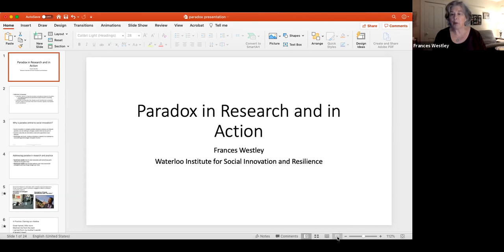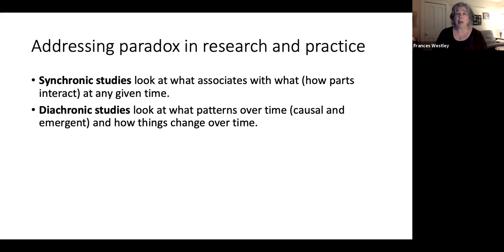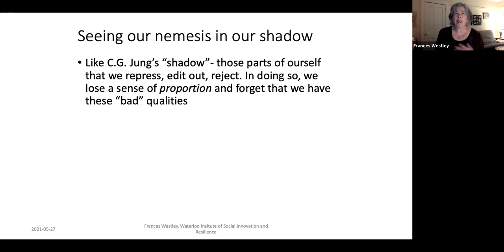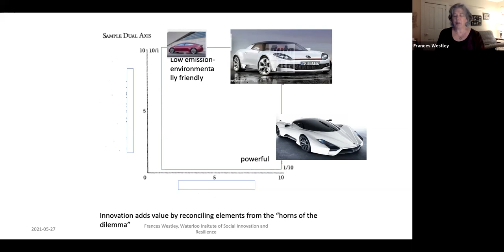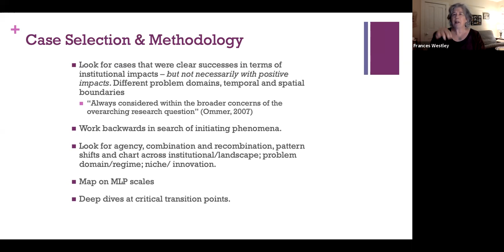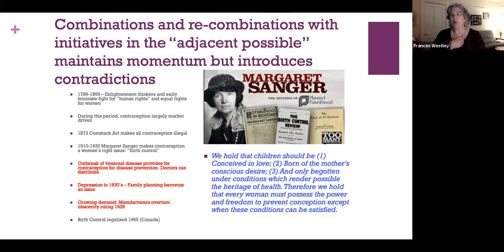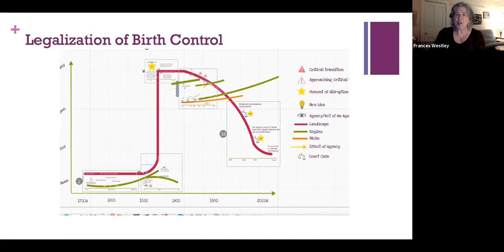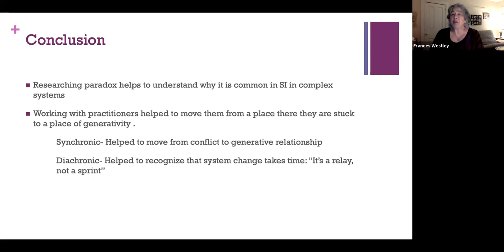Researching paradoxes #5 – Frances Westley (University of Waterloo)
This lecture was recorded as part of the 2nd STRN/NEST School on Methodologies and Methods for Sustainability Transitions Research.

Organizers: Lund University in collaboration with Lea Fünfschilling (Lund University), Jonathan Köhler (Fraunhofer ISI), Bonno Pel (Université libre de Bruxelles), Floor Alkemade (Eindhoven University of Technology), Anton Sentic (Zurich University of Applied Sciences), Adriaan van der Loos (Utrecht University), Carolina Ressende Haddad (Chalmers University), Valentina Nakic (Chalmers University) and Machteld Simoens (Albert Ludwig University of Freiburg).

The school was conducted from April to June 2021.

Check out the other videos in this playlist to learn more.